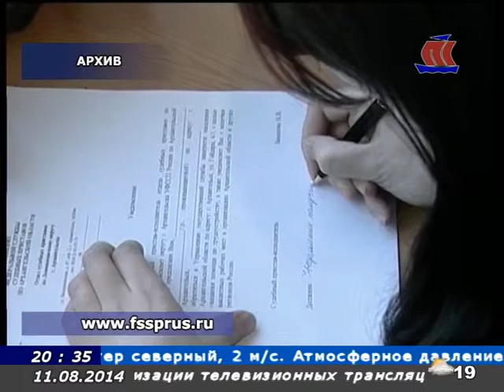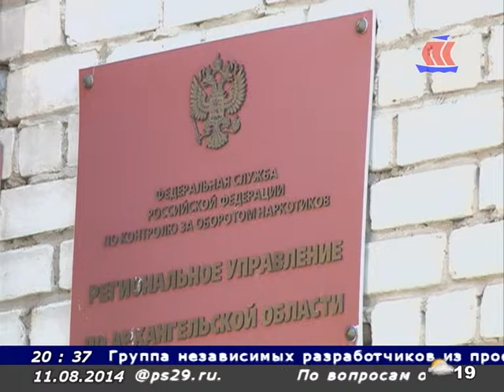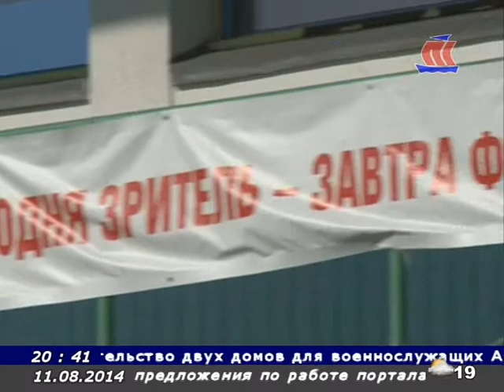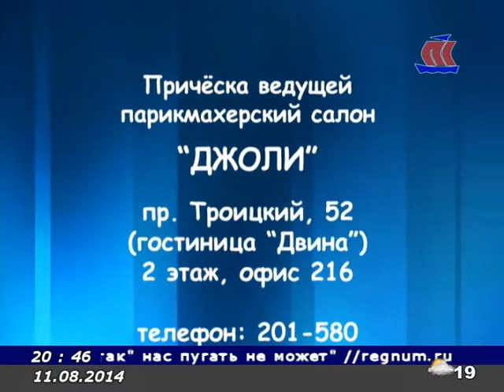Панорама Севера 11 08 14